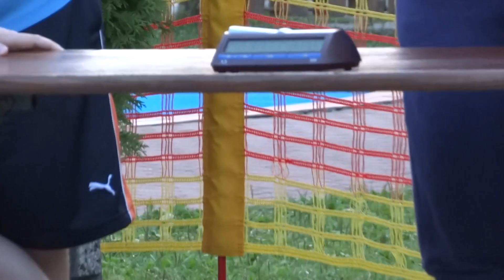Turniej szachów ogrodowych - Szczyrk 2013 - II liga juniorów